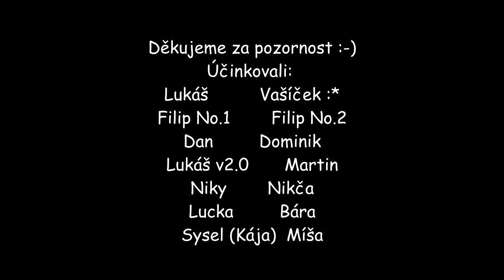Klipy LDT Mexiko - 1.běh 2018 - 11.oddíl